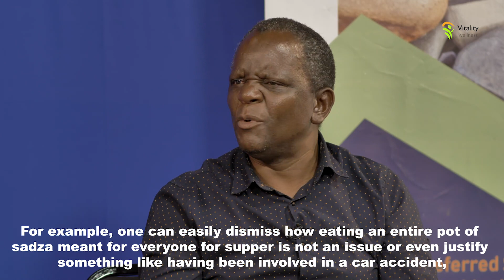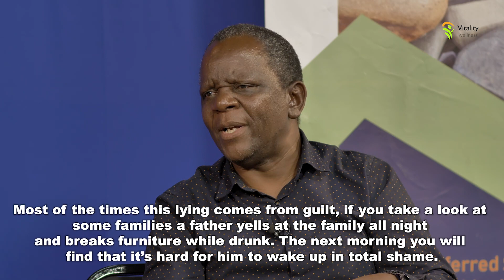VitalityWellness - Alcohol & Drug Abuse Session 1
The first session of alcohol & drug abuse  @vitalitywellnesstv1726